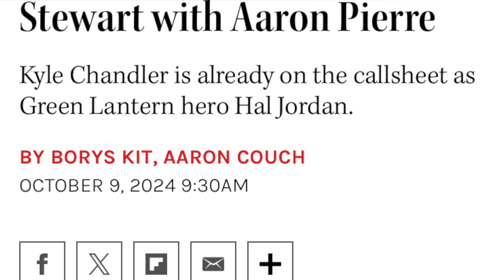Lanterns: Noticias y Teorías de Linterna Verde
Continuan las noticias de la mini serie Lanterns, la nueva versión de Linterna Verde. Hagamos un breve repaso de que ha pasado con este fascinante comic y como los actores Kyle Chandler y Aaron Pierre encajan dentro de nuestros teorías sobre la serie y el nuevo universo DC.